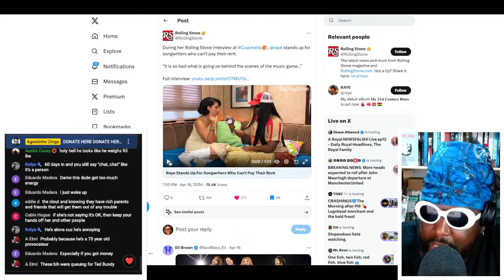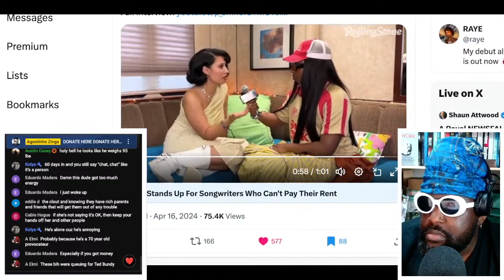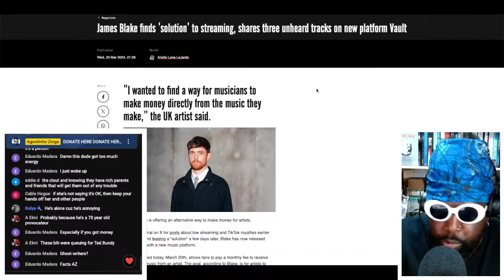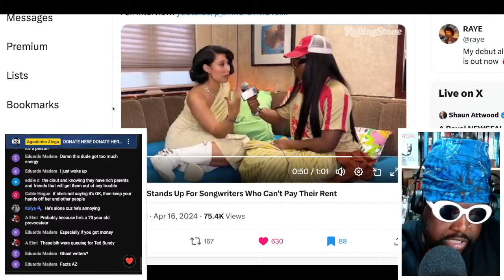RAYE Calls Out the Music Industry For Not Paying Songwriters Fairly For Their Work